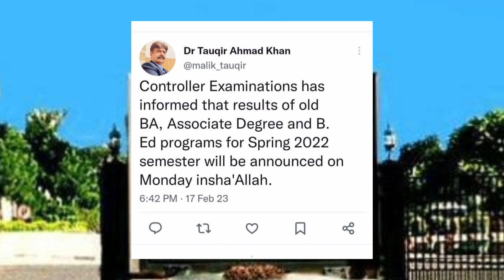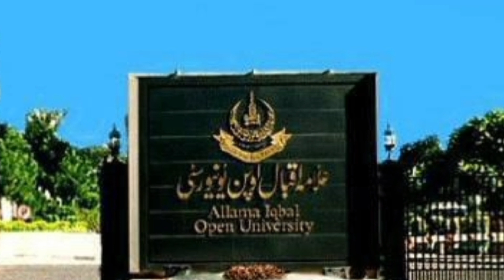Aiou BA BED BS AD result spring 2022||Allama iqbal open university result